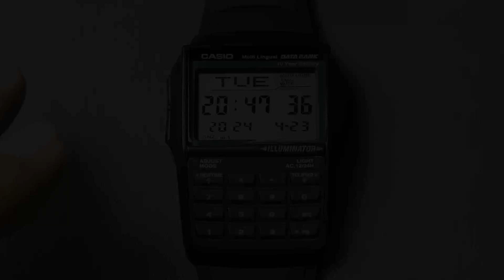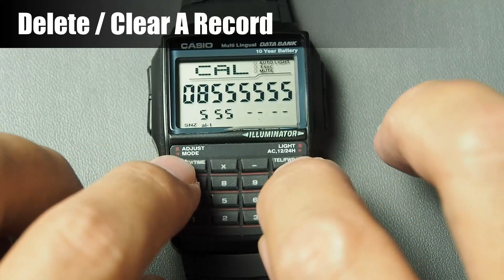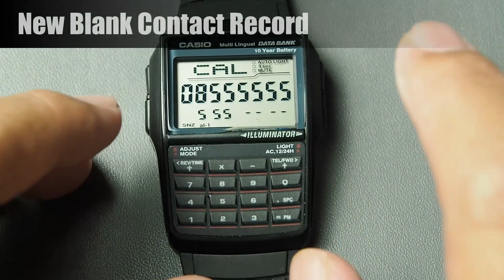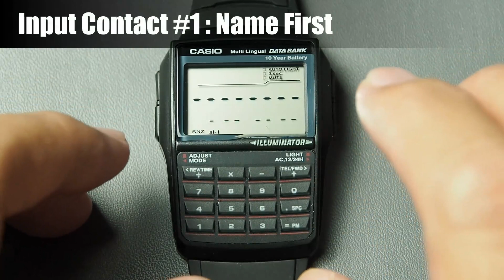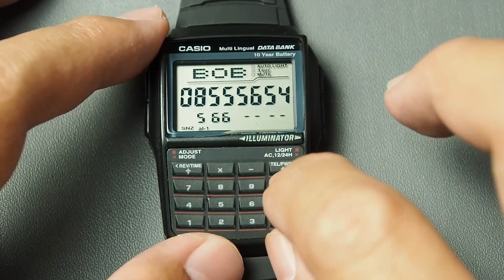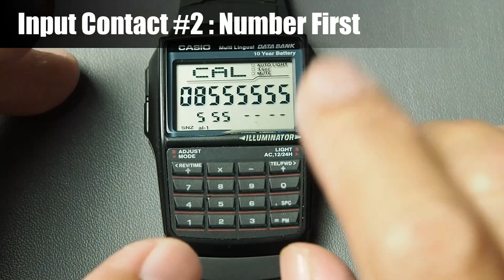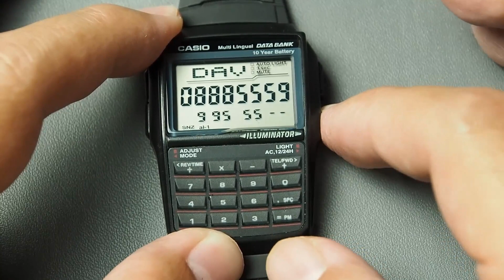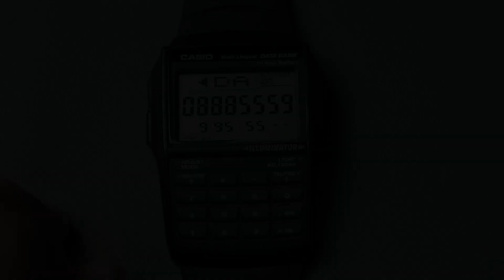Casio DBC32 Tutorial: Using The Databank / Telememo (Check, Clear Record, Add Contact)